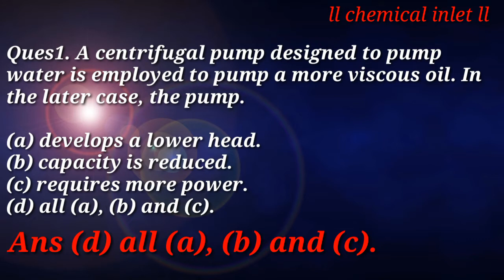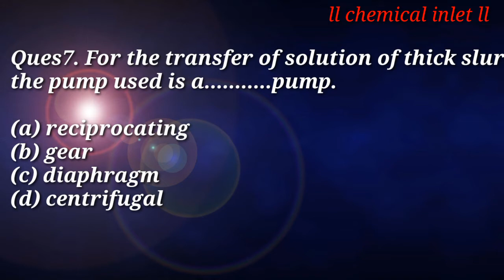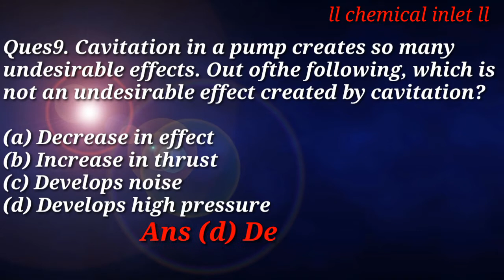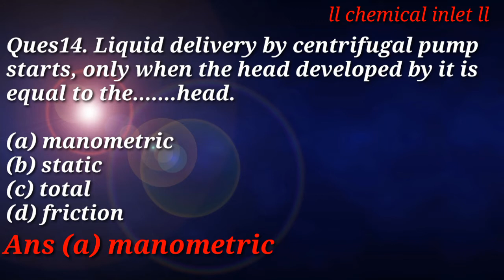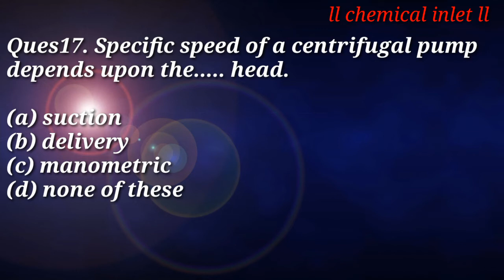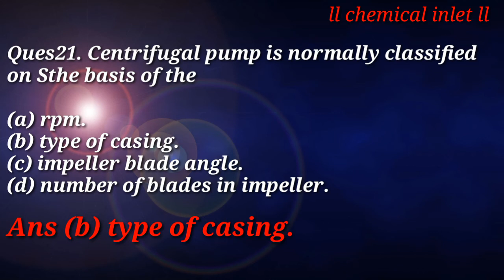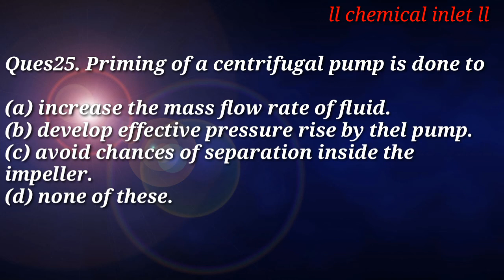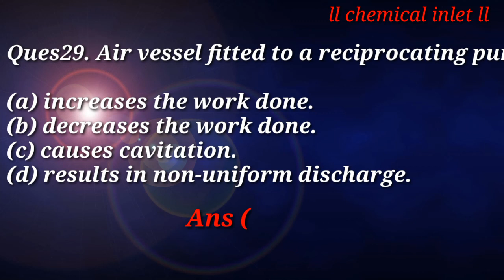PUMP QUESTIONS ONLY PART 3 ll Chemical Inlet ll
✔️✔️✔️Must watch most important Questions of HALDIA REFINERY

✔️✔️✔️Must be watch most important Questions of PARADIP REFINERY

✔️✔️✔️Must be watch very Important questions of  MRPL QUESTION PAPER 👇👇👇👇👇👇👇👇👇

Please Video ko
LIKE  kare👍👍👍
SHEAR kare, ➡️➡️➡️➡️
And Next video kis subject ke banaya jay COMMENT✏️✏️
NEXT UPDATE KE LIYE JARURR